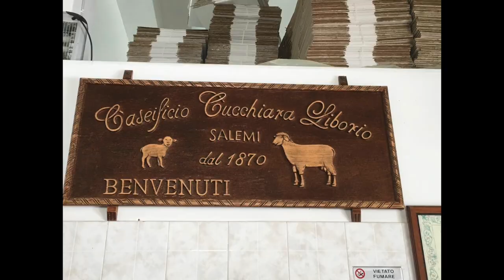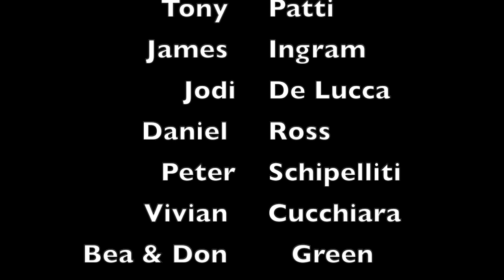10 FUN Things to do in SICILY!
When in Sicily there are many experiences that will enhance your visit. Cooking demo is a way to learn about the culture and foods. Here is the entire cooking video with Mamma Sicily
There is also street foods, visiting a sheep farm to taste fresh ricotta, or olive grove. Sicilian Cart museum or museums of any type, going to a Sicilian festival, open market and going on a boat ride. This is just part of a long list.